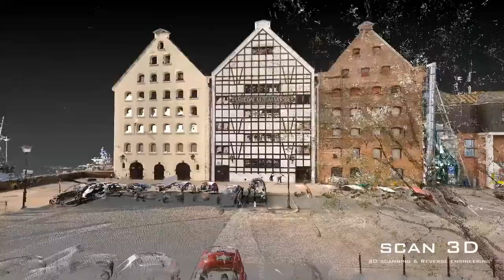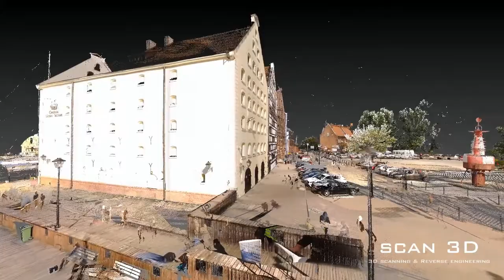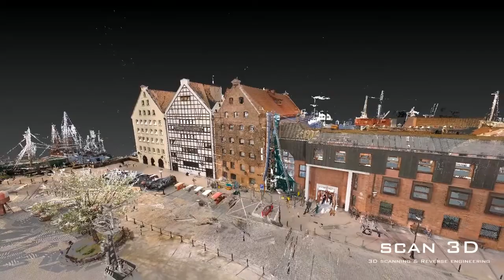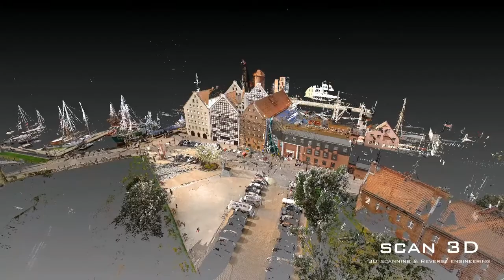Skanowanie 3D - Gdańsk Spichlerze - Narodowe Muzeum Morskie w Gdańśku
Skanowanie 3D elewacji spichlerzy należących do Narodowego Muzeum Morskiego w Gdańsku, w celu opracowaniu rzutów elewacji spichlerzy.